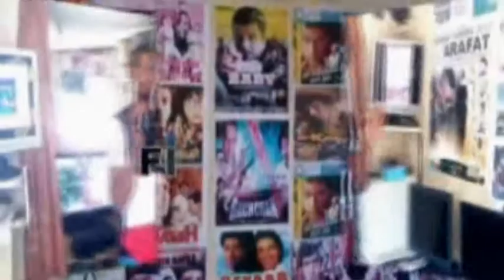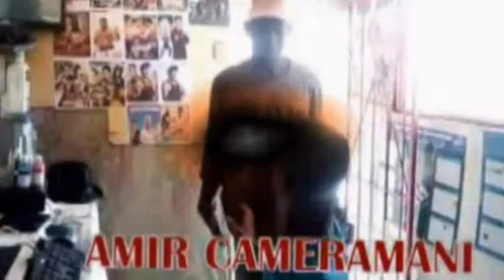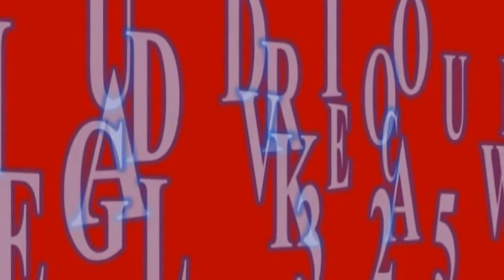HANTSINDZI 2018 TOIRAB DJOUMOI AHAMADA & FATIMA HAMIDOU 0